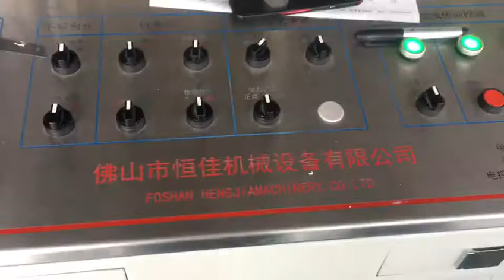900 Type Automatic polishing machine for coil to coil 2020 zhejiang 1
Wet type Automatic polishing machine for NO.4+NO.3+Hairline.
 Speed: 30-40 M/MIN
Coil width :900 mm
coil weight:12 MT.
Epcs system
Paper belt filter system